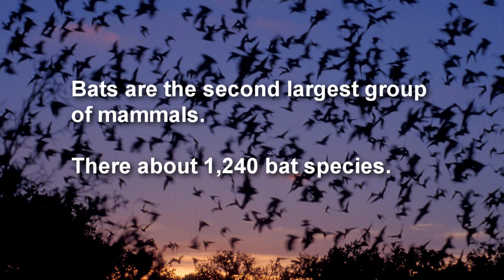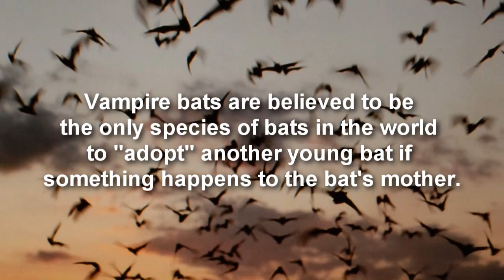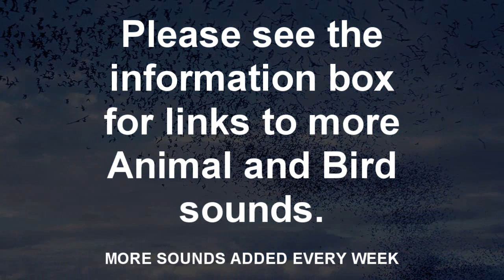VAMPIRE BAT ~ Bat Sounds and Pictures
Vampire bats are bats whose food source is blood, a dietary trait called hematophagy. Three bat species feed solely on blood: the common vampire bat (Desmodus rotundus), the hairy-legged vampire bat (Diphylla ecaudata), and the white-winged vampire bat (Diaemus youngi). All three species are native to the New World, ranging from Mexico to Brazil, Chile, and Argentina.
Bats are mammals of the order Chiroptera (/kaɪˈrɒptərə/; from the Greek χείρ - cheir, "hand"[2] and πτερόν - pteron, "wing"[3]) whose forelimbs form webbed wings, making them the only mammals naturally capable of true and sustained flight. By contrast, other mammals said to fly, such as flying squirrels, gliding possums, and colugos, can only glide for short distances. Bats do not flap their entire forelimbs, as birds do, but instead flap their spread-out digits,[4] which are very long and covered with a thin membrane or patagium.

Bats are the second largest group of mammals, representing about 20% of all classified mammal species worldwide, with about 1,240 bat species divided into two suborders: the less specialized and largely fruit-eating megabats, or flying foxes, and the highly specialized and echolocating microbats.[5] About 70% of bat species are insectivores. Most of the rest are frugivores, or fruit eaters. A few species, such as the fish-eating bat, feed from animals other than insects, with the vampire bats being hematophagous, or feeding on blood.